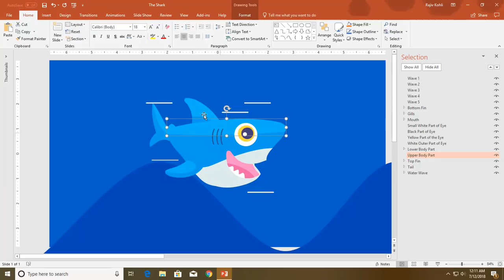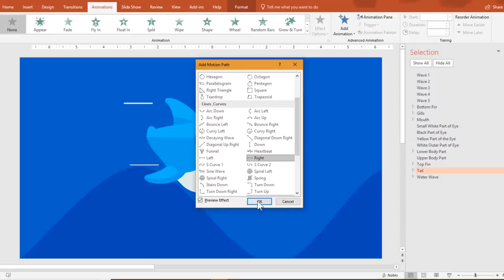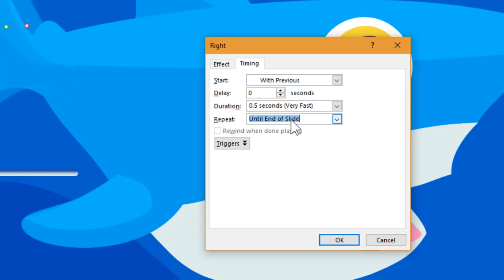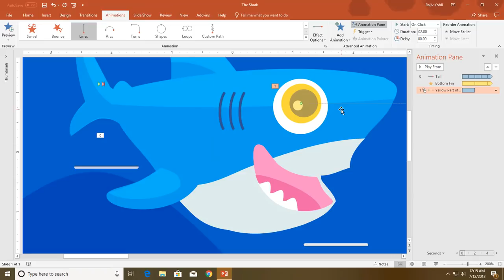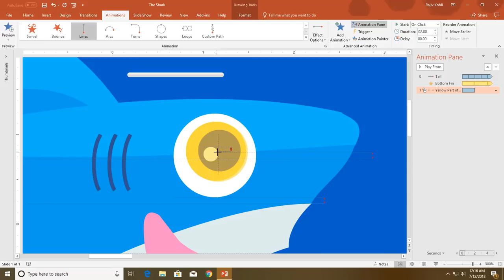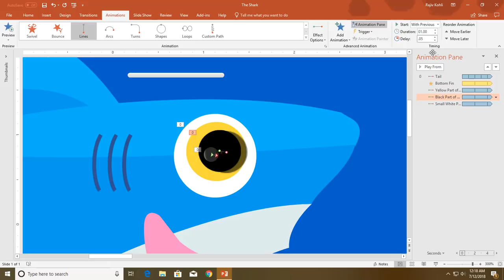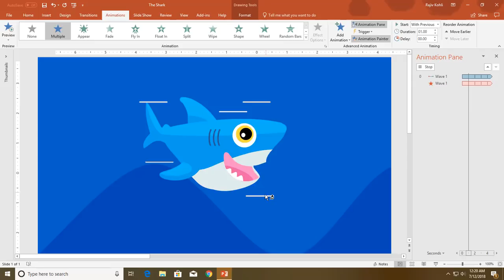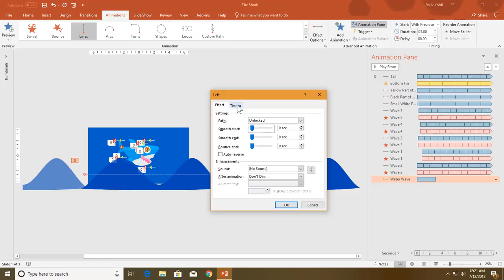Creating an Animated Shark in PowerPoint | Step-by-Step Tutorial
🦈 Dive into the world of animated presentations with this step-by-step tutorial on creating a captivating Animated Shark in PowerPoint! 🎨 Rajiv Kohli, your guide on "the teacher" channel, walks you through the process of animating various elements, from the shark's tail to its eyes and waves.

**Key Points:**

1. **Introduction to Selection Pane:**
   - Learn the importance of using the Selection Pane in PowerPoint when dealing with multiple objects on a slide.
   - Rajiv emphasizes the benefits of renaming items in the Selection Pane for easier selection and animation.

2. **Animating the Shark's Tail:**
   - Detailed steps on animating the shark's tail using motion paths.
   - Overcoming PowerPoint quirks, such as resizing path length and dealing with starting and ending points.

3. **Animating the Fin:**
   - Adding animation to the shark's fin with a spin effect.
   - Adjusting rotation, auto-reverse, and duration for a realistic fin movement.

4. **Animating the Eyes:**
   - Animating individual parts of the eyes (yellow, black, and white) separately.
   - Using motion paths with repetition and auto-reverse for dynamic eye movements.

5. **Animating the Waves:**
   - Applying motion paths to the waves, creating a fluid leftward movement.
   - Adding fade-out effects for a realistic animation.

6. **Grouping and Animating Multiple Waves:**
   - Demonstrating a quick way to apply the same animation to multiple waves using Animation Painter.
   - Adding delay timings between wave groups for a synchronized yet staggered effect.

7. **Animating the Water Wave Below:**
   - Applying a motion path to move the water wave below the shark.
   - Adjusting duration, repetition, and other settings for a seamless animation.

8. **Final Preview and Tips:**
   - Showcasing the complete animated shark and waves.
   - Rajiv offers additional tips and insights for a polished presentation.

**Conclusion:**
Whether you're a PowerPoint enthusiast or a beginner, this tutorial provides valuable insights into creating engaging animations. Follow along, and bring your presentations to life with this animated shark! Happy animating!

⏩ You can also make this Shark Fish Animation in the following versions:
Microsoft PowerPoint 2007 / 2010 / 2013 / 2016 / 2019 / PowerPoint 365